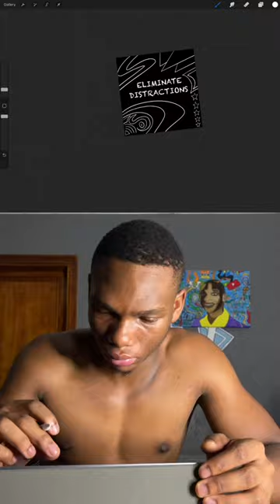Eliminate Distractions | Digital Art